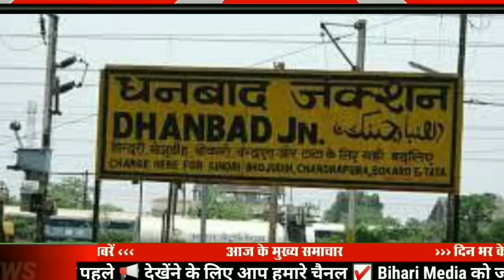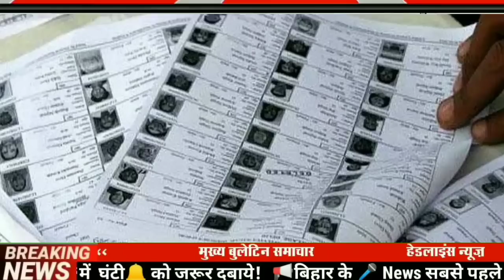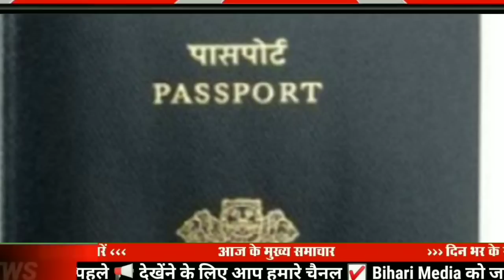Today 26 September bihar news|bihar news,bihar ka news|Gaya news,bhagalpurnews|biharinews